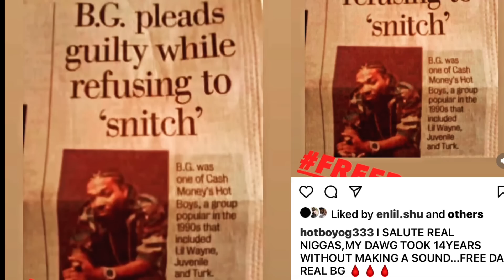Hotboy Beezo Salute’s B.G. But Is Caption Subliminal To Terrance “Gangsta” Williams?